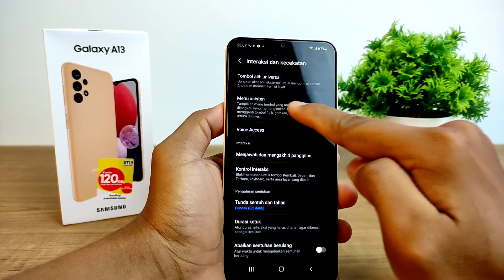Cara Screenshot HP Samsung A13, A23, A33, A53, M13, M23, M33 & A73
Video tentang screenshot atau tangkap layar di HP Samsung A13, Samsung A23, Samsung A33, Samsung A53, Samsung A73, Samsung M13, Samsung M23 dan Samsung M33. Ada 3 cara screenshot yang bisa kita lakukan di HP Samsung kita. Pertama screenshot dengan menu asisten, kedua dengan tombol dan ketiga screenshot panjang.